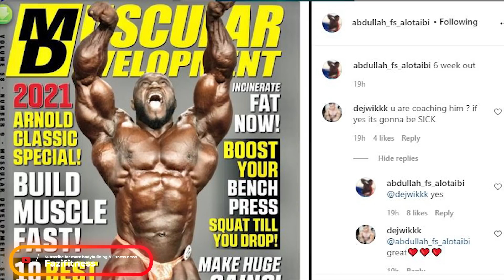Chris Bumstead way ahead of competition -Shaun Clarida looking even bigger -Massive Akim 5 weeks out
Timestamps
0:00 Akim Williams guest posing 7 weeks out
0:54 Shaun Clarida looking even bigger than before
1:25 Chris Bumstead looking way ahead of the competition
1:58 Breon Ansley wants to bring 2017 like conditioning
2:29 Dexter Jackson looking young and healthy
3:00 Iain can be in top 6 this year
3:31 Brandon Curry wants to present a more detailed physique this year
4:02 Vlad holding his own against Roelly Winklaar

Code :Kevin25